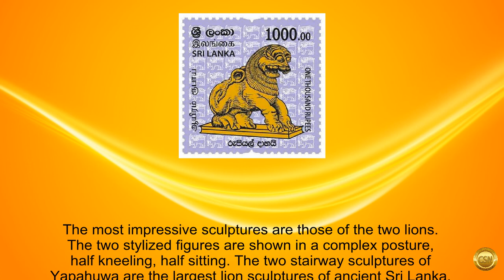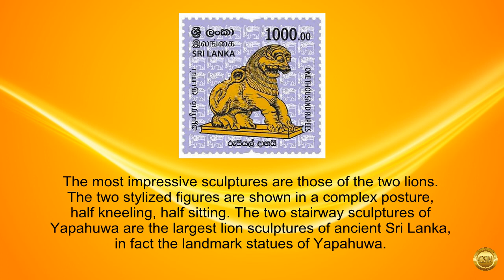Yapahuwa Lion Defifnitive Stamp Rs.1000 - 2021.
The department of Posts has issued
definitive stamp in the denominations of Rs.1000.00,
 for issuing with the Personalized
Stamps on 09th October 2021.